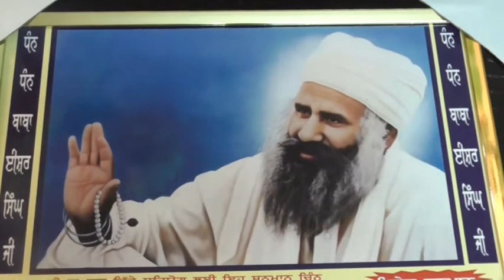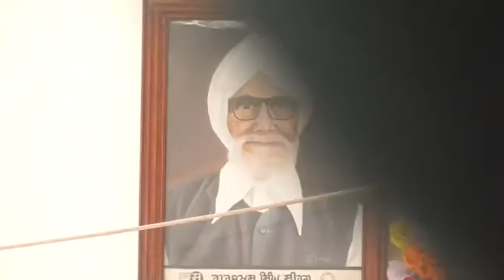18 04 08 Guru Aasra gruop jagraun 02